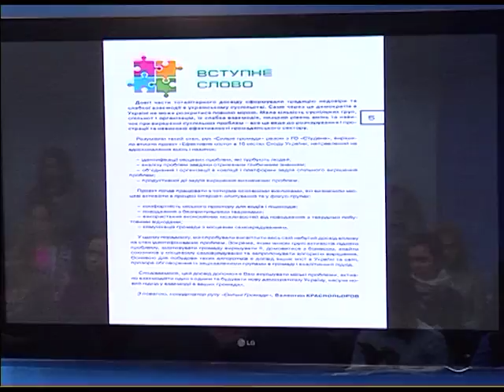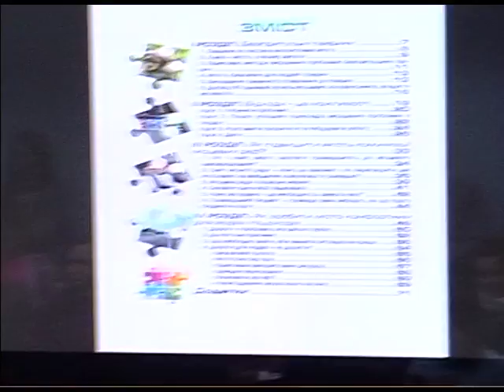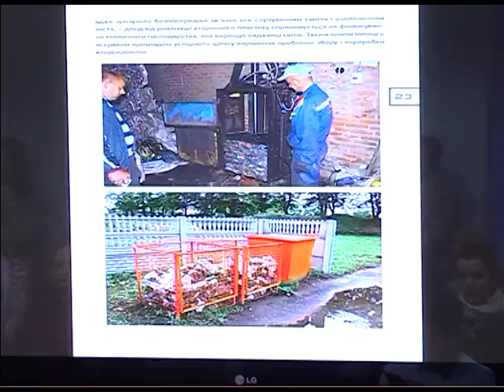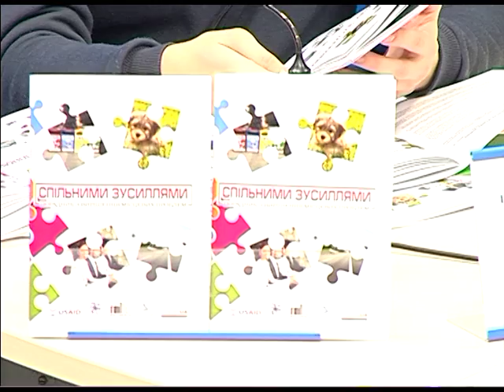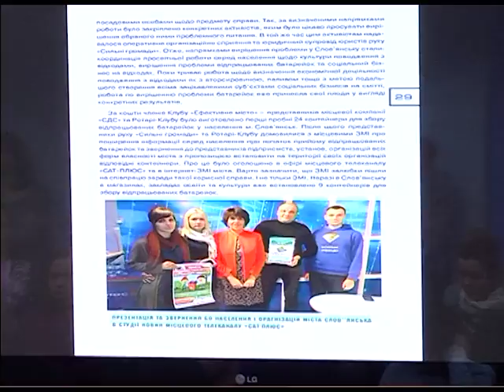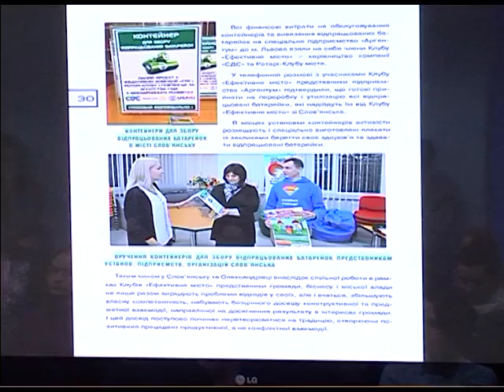В Украине создали пособие для новичков-активистов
UA - Прес-конференція, де громадські діячі з проекту «Ефективне місто» ГО «Студена» та руху «Сильні громади» ГО «Центр UA презентували брошуру з механізмами вирішення типових проблем міст. Для активістів розписали механізми вирішення чотирьох поширених проблем: сміття, безпритульних тварин, неякісних доріг та відсутності комунікацій влади з громадою.

RU - Пресс-конференция, где общественные деятели из проекта «Эффективное город» ОО «Студеная» и движения «Сильные общества» ОО «Центр UA презентовали брошюру с механизмами решения типичных проблем городов. Для активистов расписали механизмы решения четырех распространенных проблем: мусор, бездомных животных, некачественных дорог и отсутствия коммуникаций власти с обществом.